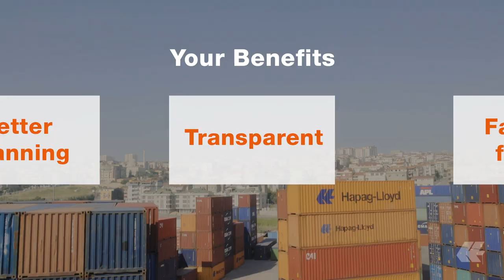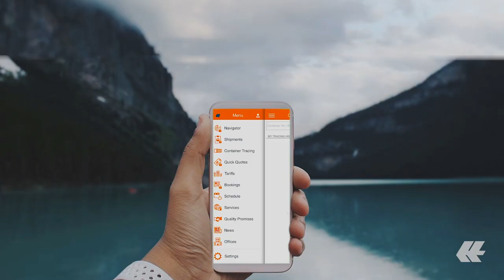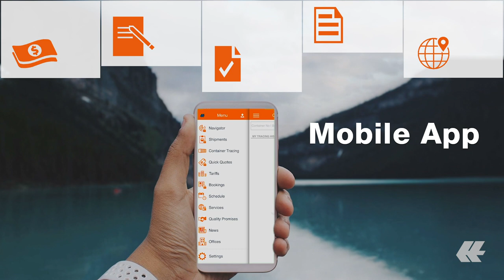Hapag-Lloyd Online Business Solutions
Easy. Online. Everywhere. Discover the Hapag-Lloyd Online Business Solutions and manage your shipping process seamlessly online. From getting a quote to tracing your shipment, Hapag-Lloyd has the right digital tool for you. All digital solutions are available 24/7 and can be integrated into your own workflow.